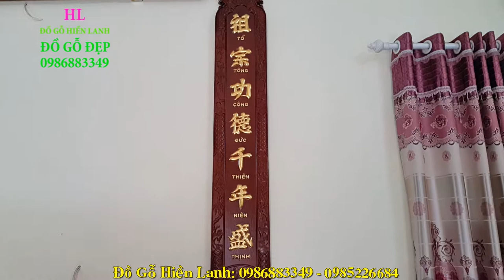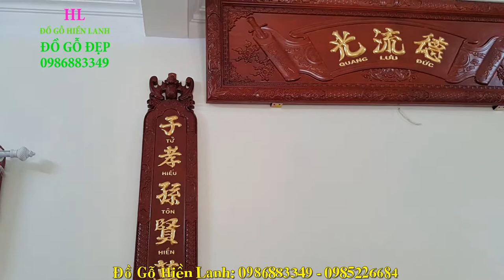🔴Hoành Phi Câu Đối gỗ gụ Dát Vàng 24k tại Hà Nội cả Phố Đi Bộ chạy ra Xem|Đồ Gỗ Hiền Lanh 0986883349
🔴Đồ Thờ Đẹp Dát Vàng 24k tại Hà Nội cả Phố Đi Bộ chạy ra Xem| Đồ Gỗ Hiền Lanh 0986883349
- 🔴Đồ Gỗ Hiền Lanh lắp đặt 01 Bộ Hoành Phi Câu Đối gỗ gụ Dát Vàng 9999( dát vàng 24k ) tại Xã Đa Tốn - Huyện Gia Lâm - Tp. Hà Nội
- Bộ Hoành Phi Câu Đối gỗ gụ có kích thước như sau: 🔴 hoành phi lồng cuốn thư bên trong có kích thước dài 2m17 x rộng 67, ván dầy 3cm, khuôn tranh to 7cm, dầy 10cm, xung quanh chạy chữ công, chạm 3 chữ Đức Lưu Quang
- 🔴câu đối phẳng gỗ gụ có kích thước 1m97 x rộng 28 x dầy 4cm
- Đây là mẫu Hoành Phi lồng Cuốn Thư mới nhất 2020  - hàng đặt khách hàng Gia Lâm - Hà Nội.. ..Khách hàng yêu cầu dát vàng 9999 lên Bộ Hoành Phi Câu Đối gỗ gụ đẹp
- Khi quý khách mua bộ hoành phi câu đối này quý khách sẽ thấy tiện ích của bộ này( vừa là hoành phi + cuốn thư gỗ gụ)

,datvanghoanhphicaudoi